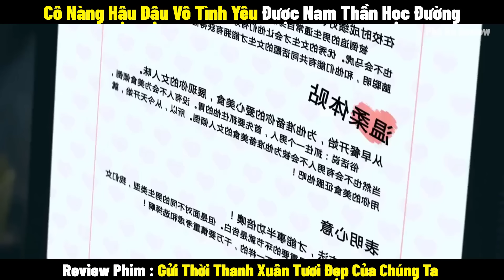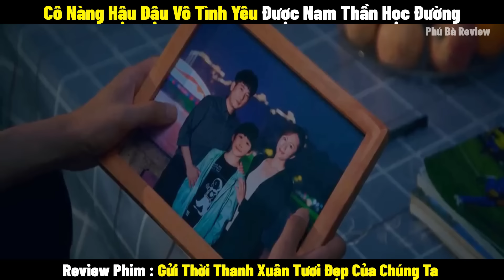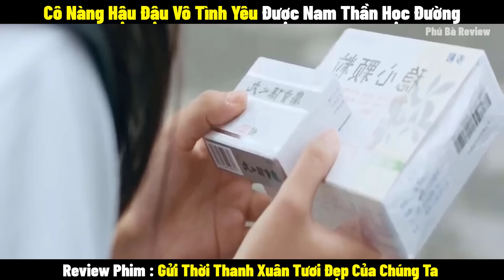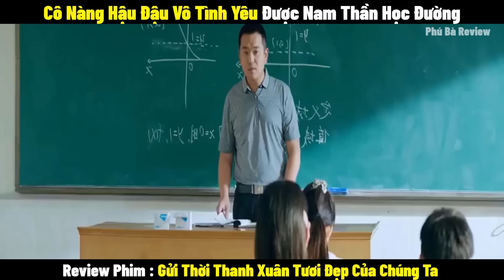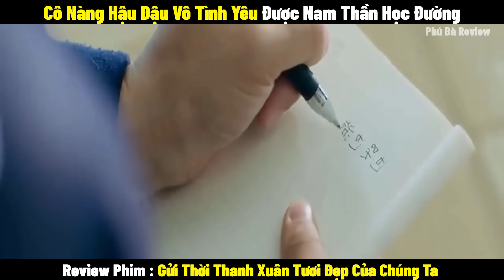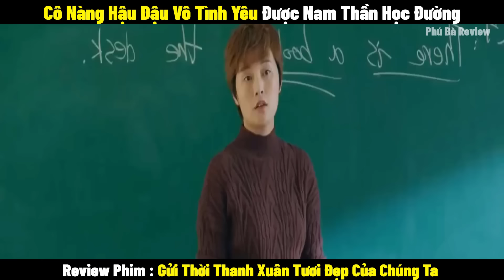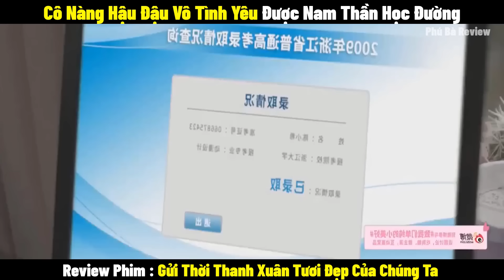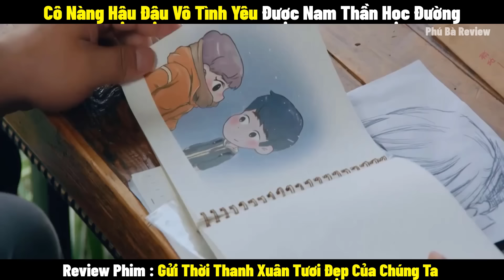Review Phim Gửi Thời Thanh Xuân Tươi Đẹp Của Chúng Ta | Full 1-24 | Tóm Tắt Phim A Love So Beautiful